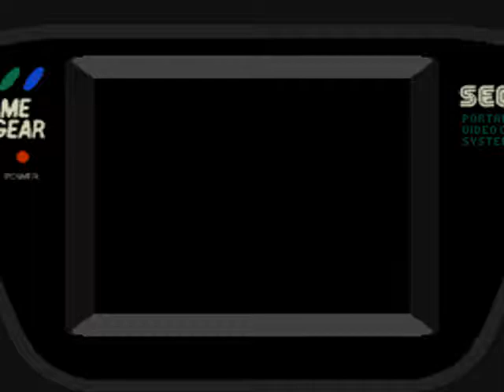Game Gear Longplay [434] Kenyuu Densetsu Yaiba